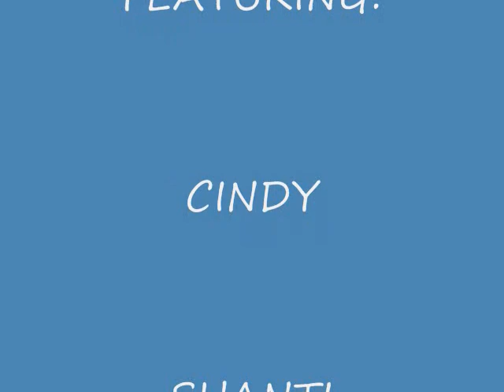CHRISTMAS WEEK IN SHM'S PLACE